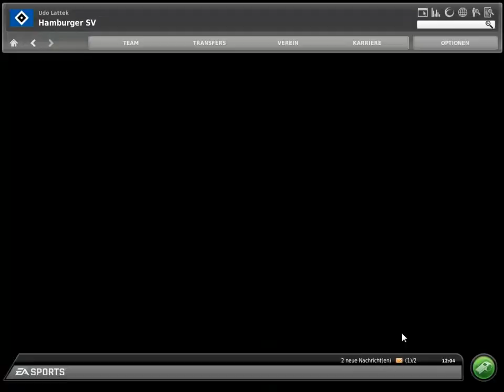Let`s Play FM 10 - Teil 53